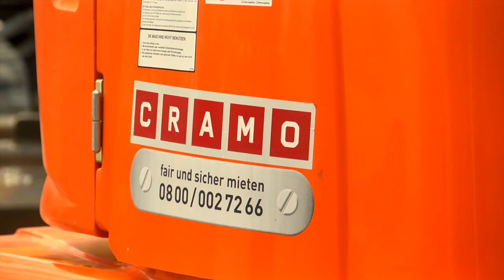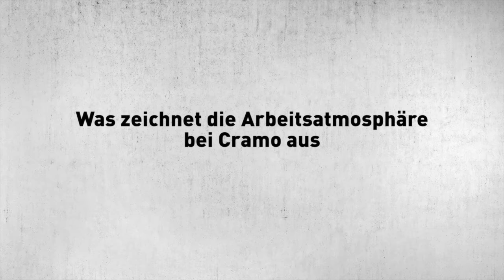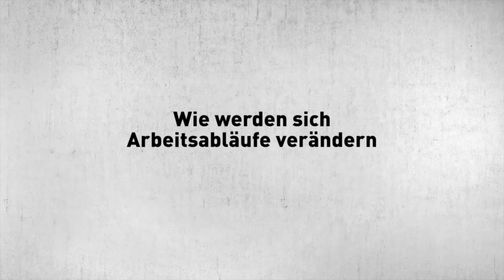Dirk Schlitzkus spricht über zukünftige Entwicklungstrends in der Bauwirtschaft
Dirk Schlitzkus, Vorstandsvorsitzender der CRAMO AG